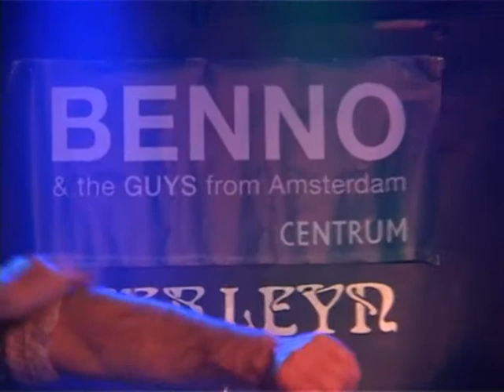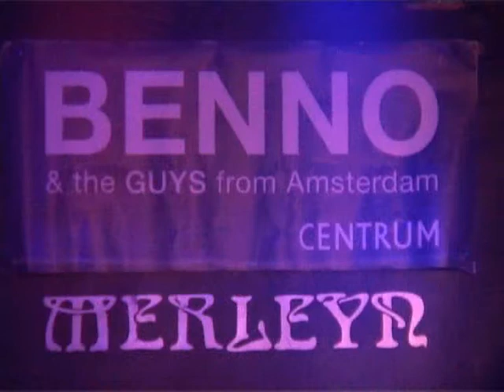Benno & the Guys in Merleyn Doetinchem 25-11-2012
Optreden van Benno & the Guys from Amsterdam in Merleyn te Doetinchem.
25 november 2012.